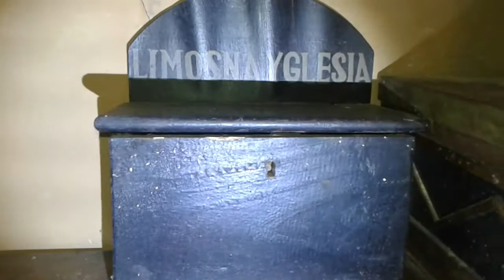iglesia (parte 1)(Lugares abandonados 2016 - Urbex )